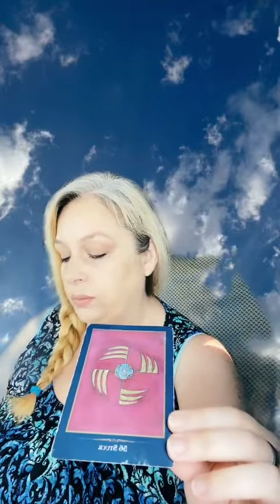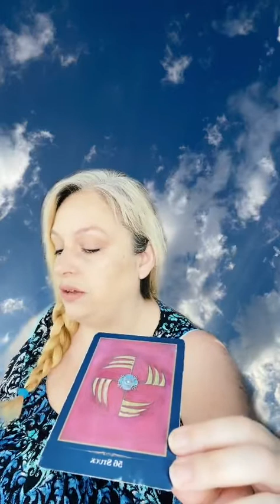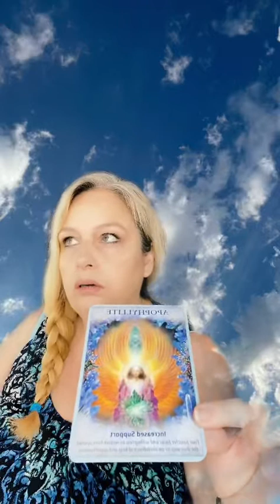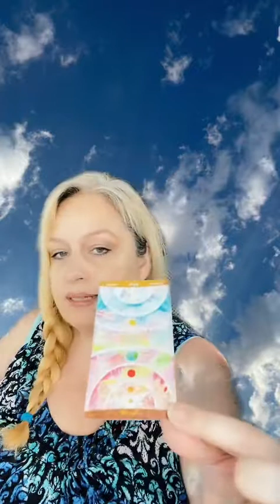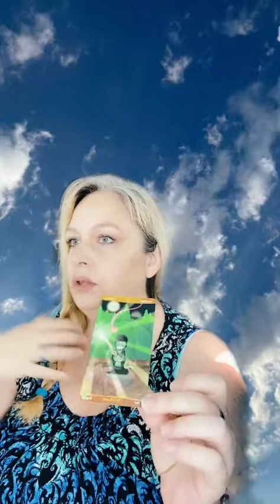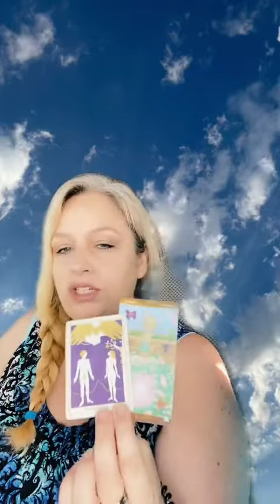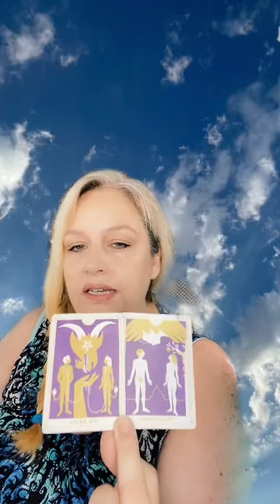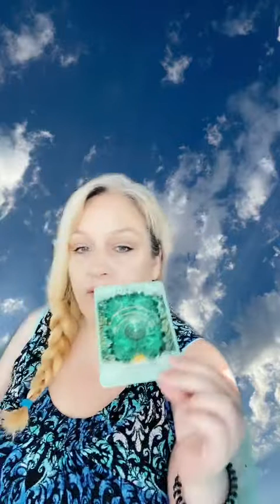LIBRA BE MINDFUL OF SURROUNDING ENERGY AND YOUR VISUALIZATION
Cards featured in this reading:

The Empathic Oracle
Little Reminders The Law of Attraction
Crystal Angels Oracle Cards
Patch Tarot The Spirit Science Tarot Deck
Everyday Tarot
Making Magick Mini Deck

All readings are considered timeless and general; they are not intended as personal advice for any one person, specifically.